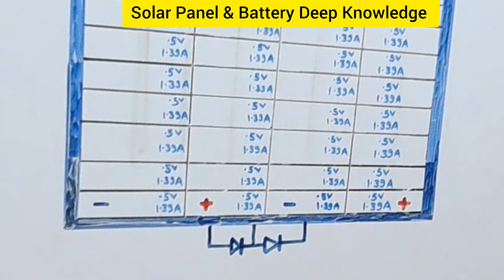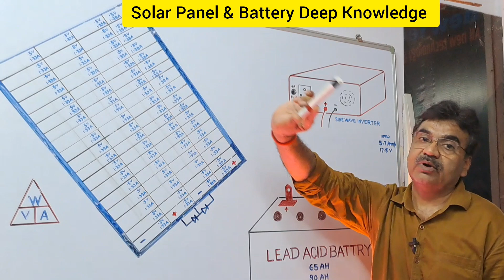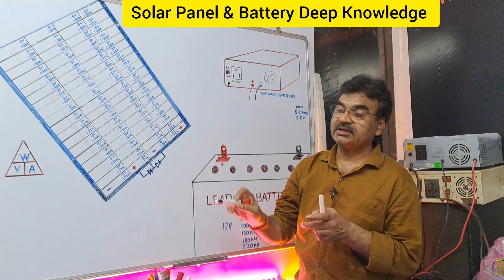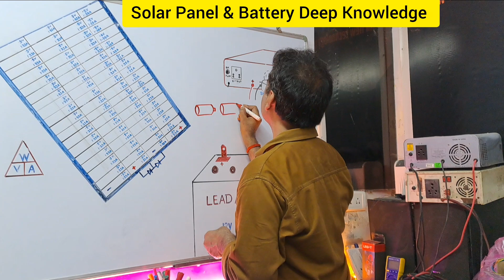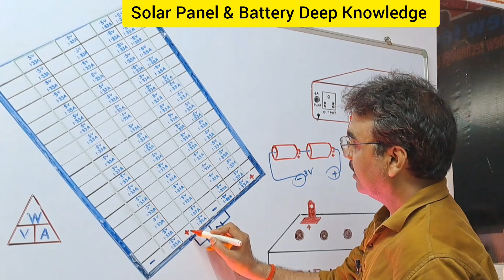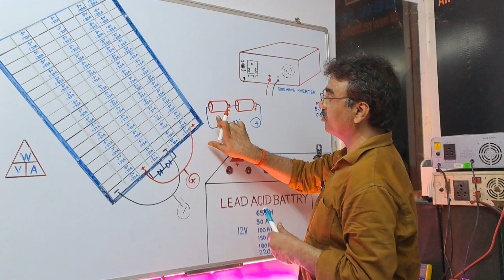Solar Panel Voltage⚡️Ampere Bus Bar and Panel Battery Capacity 🔋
How to Calculate Solar Panel Voltage & Ampere Bus and Battery Capacity sync to solar Panel Voltage Matching ⚡️ Solution